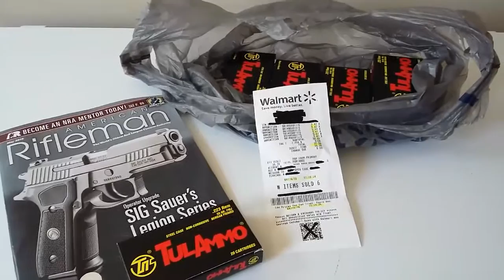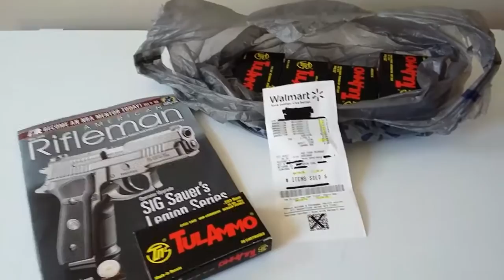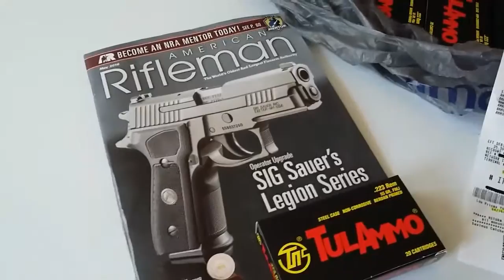Ammo Score 4 Your Viewing Pleasure